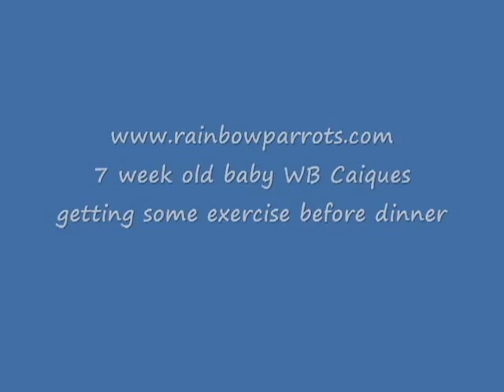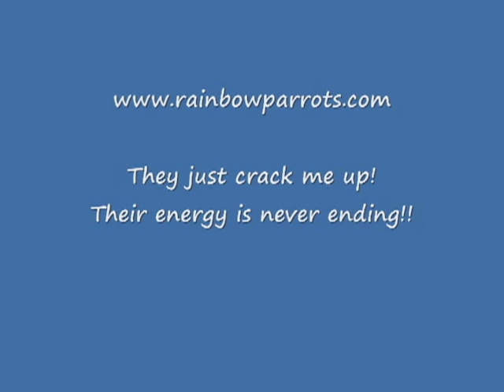Crazy Baby Caiques Roaming the halls